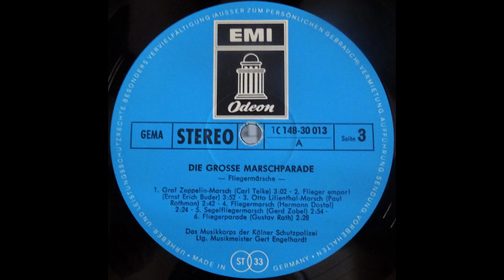Fliegermärsche - Musikkorps der Kölner Schutzpolizei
Fliegermärsche
Musikkorps der Kölner Schutzpolizei, Leitung: Musikmeister Gert Engelhardt

1 Graf Zeppelin-Marsch (Carl Teike)
2 Flieger empor! (Ernst Erich Büder)
3 Otto Lilienthal-Marsch (Paul Rothmann)
4 Fliegermarsch (Hermann Dostal)
5 Segelfliegermarsch (Gerd Zobel)
6 Fliegerparade (Gustav Rath)

EMI Odeon 1C 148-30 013A